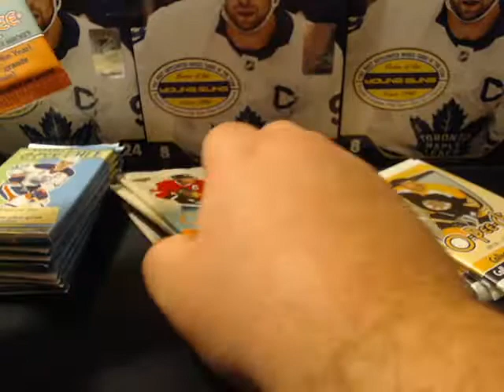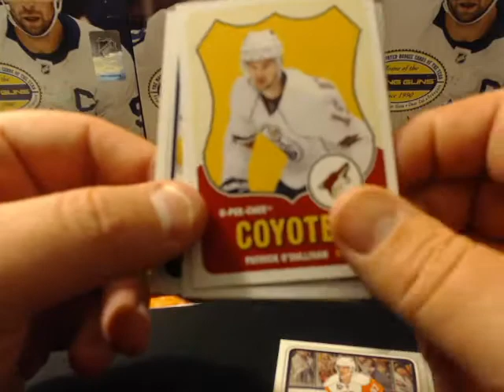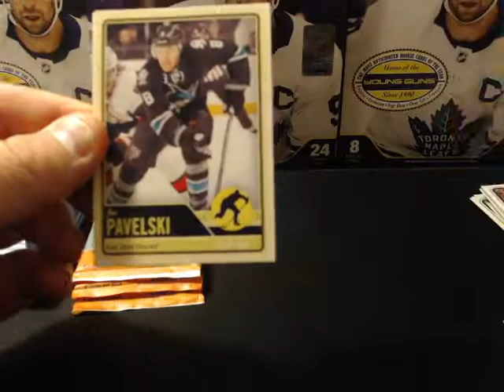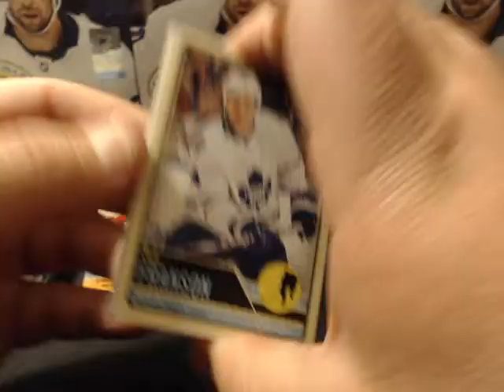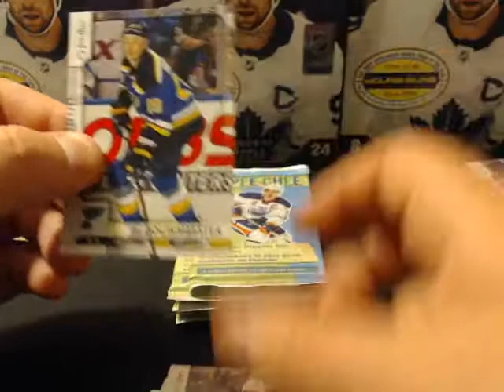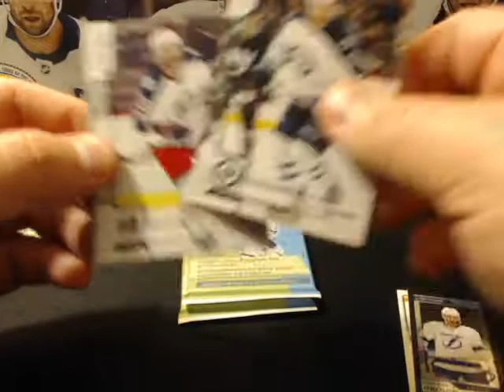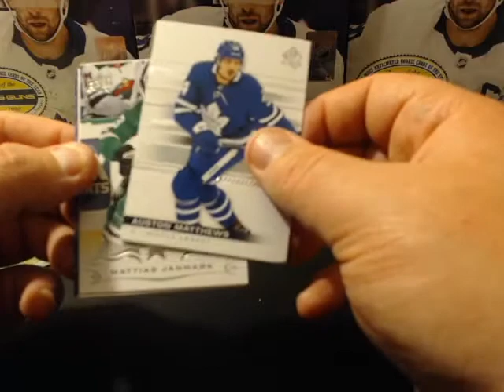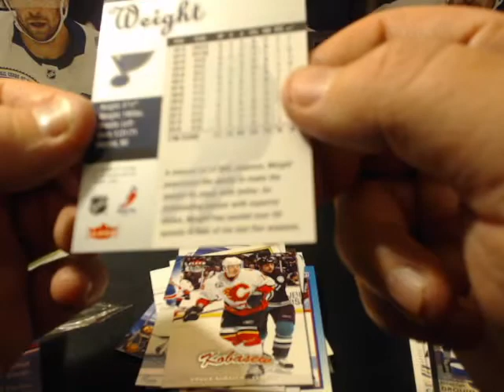Random Pack Sunday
O-Pee-Chee Random Retain Packs!